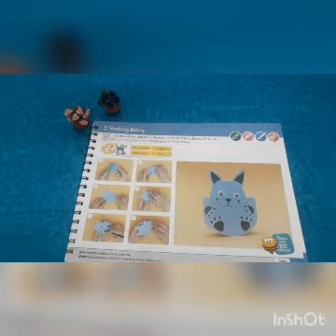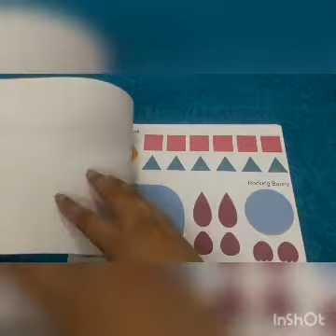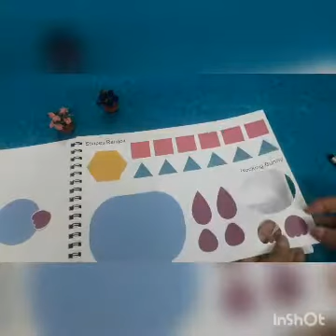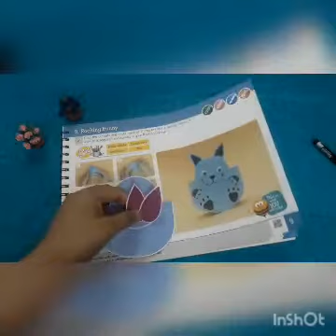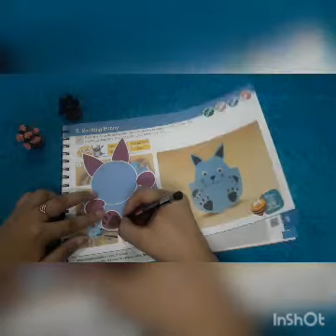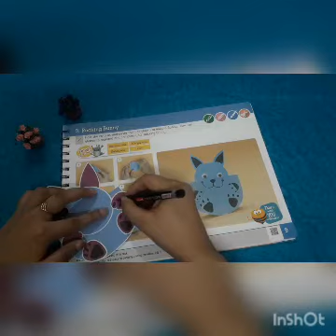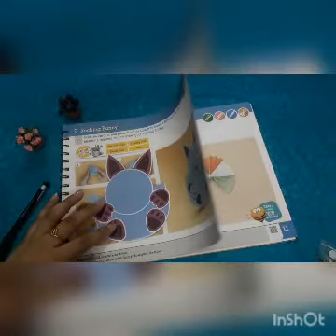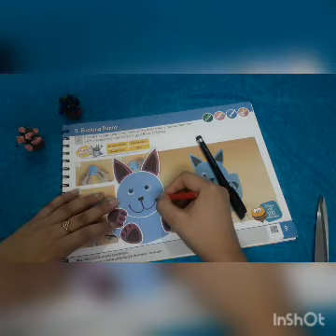UKG Art || Activity 9- Rocking Bunny